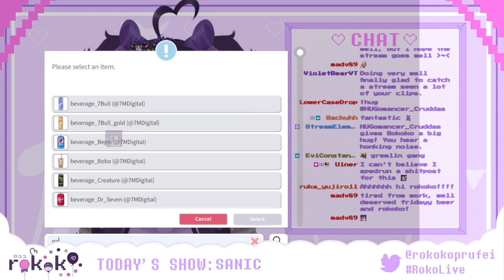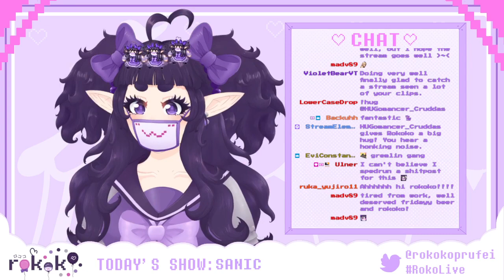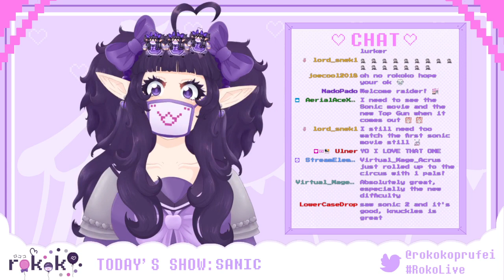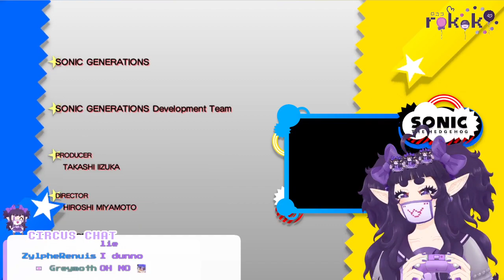Bangers. Only Bangers. (Sonic Generations Part 2 VOD)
Timestamps:
00:00:00 - Loading Screen
00:06:04 - Chatting Start
00:36:48 - Game Start